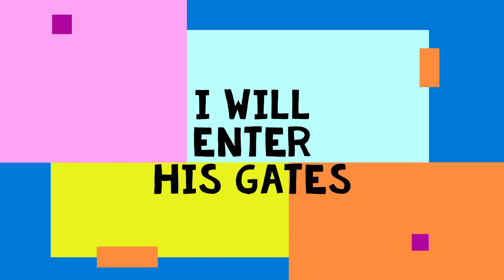Whyteleafe free church - I WILL ENTER HIS GATES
WFC